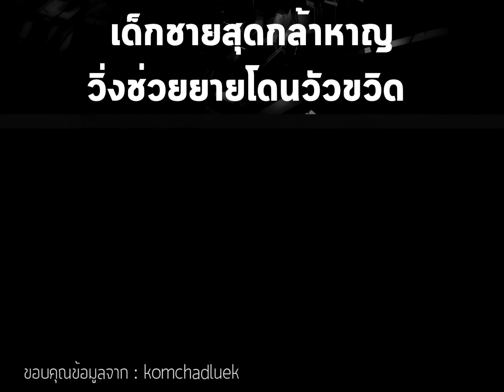เด็กชายสุดกล้าหาญ วิ่งช่วยยายโดนวัวขวิด